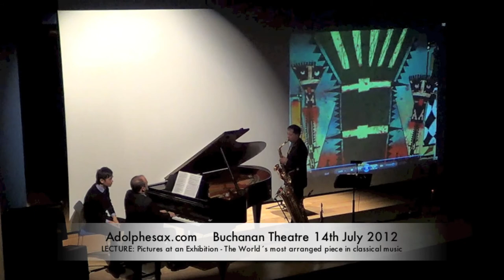WSCXVI LECTURE Pictures at an Exhibition The World´s most arranged piece in classical music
David DeBoor Canfield
Kenneth Tse -- saxophones
Alan Huckleberry -- piano
LECTURE: Pictures at an Exhibition -- the world's most arranged piece of classical music, with an accompanying performance by Kenneth Tse of the newest arrangement by David DeBoor Canfield.